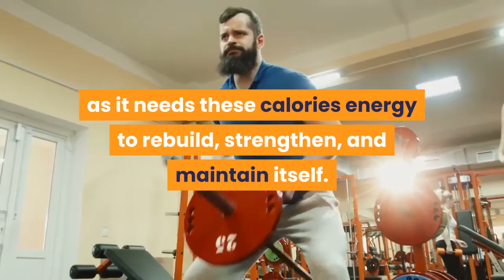How to lose weight diet and workout | fat loss workout tips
Learn How to lose weight diet and workout for fast weight loss. Find out the best fat loss workout tips to lose belly fat fast.

5 BEST FAT LOSS WORKOUT TIPS

If you are trying to lose weight, you need to exercise.  People who attempt to lose weight through dieting alone will never see the results that they are looking for.

The workouts do not need to be intense, but need to happen regularly. When you work out on a regular basis, you help your body to burn more calories per day. If you want to lose fat, you need to get on a regular workout schedule. These five fat loss workout tips will help you to approach working out in a way that will help you to lose weight safely and efficiently.

Start Slow

One of the most important things to do when starting a weight loss workout program is to start slow. Your body needs to get used to the idea of strenuous activity. If you try to go too hard too fast, you may injure yourself. Start off slow, and pick up your intensity as you get further into your workout schedule.

Cardio is Key

Simply put, cardio is necessary to lose weight. You need to burn calories through cardio exercises such as biking, ellipticalling, and running.  It is important to remember that these exercises do not need to be extreme and intense. You only need to raise your heart rate to see the positive effects of cardio.

Lifting Weights Will Help

If you want to lose weight, you need to start lifting weight. When you lift weights, your body creates muscle. The muscle in your body will burn calories and fat, as it needs these calories energy to rebuild, strengthen, and maintain itself. The more muscle you build, the more fat you burn. Lifting weights will make it easier for you to reach your goals.

Understand the Long Term Nature of the Process

of working out for weight loss. You may not see the results that you expect during the first week or two of your workout schedule. You may also plateau during your workouts, not losing weight at all after a time of weight loss. These to scenarios are normal, and highlight the importance of sticking with a workout regimen.

Work Out at Home

Sometimes, it can be difficult to go out to the gym. Some do not have the time for the drive, while others are simply embarrassed to go to the gym. If this is the case for you, work out at home. By purchasing some small weights, some resistance bands, and cardio equipment, you can get a great workout in right in the comfort of your own home.

You do not need to become a gym rat to lose weight. You simply need to workout regularly. Whether this be outside, at home, or in a gym, you need to give your body the exercise that it needs to burn calories and fat. These five fat loss workout tips will help you to learn how to approach your exercise regimen. If you do the work behind this routine, you will meet your weight loss goals.